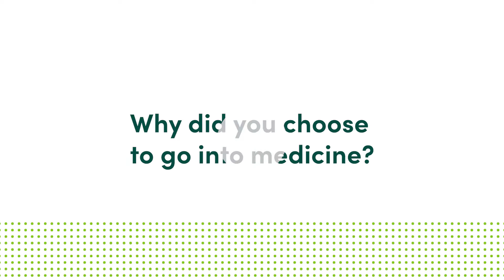Meet Giuliana Vande Zande